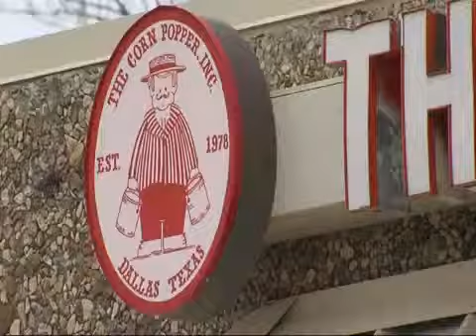Burglar arrested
Corn popper thief busted